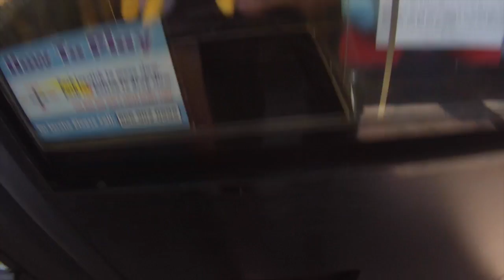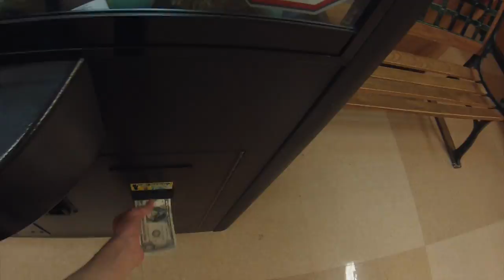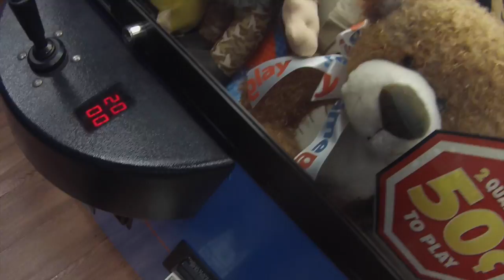Man vs Claw: Playing The Drop Claw! + Winning The Enitre Duck Dynasty Collection! | JOYSTICK